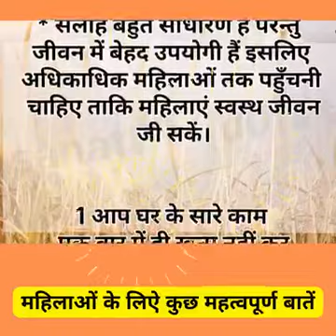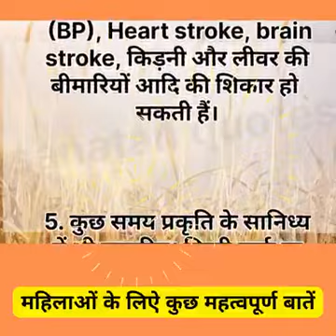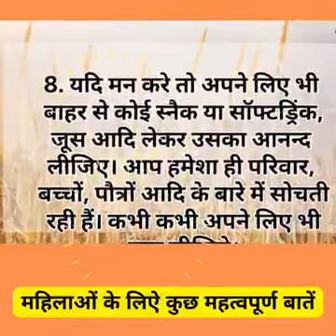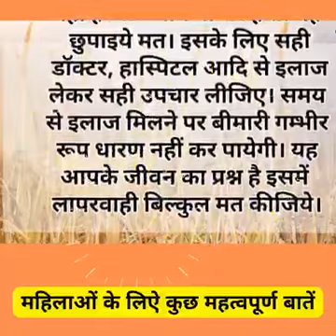all ladies 🙏🏻, hm apne bare m to bhul hi jate h bt ye video dekhne k bad kuch to change ayega 👍🏻